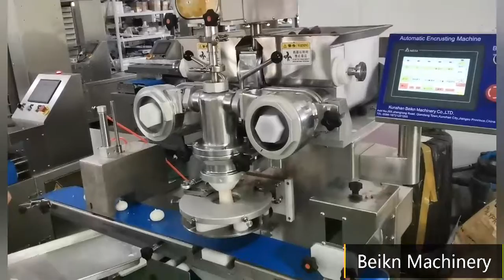Three color mochi ercrusting machine,two color filled cookies making machine